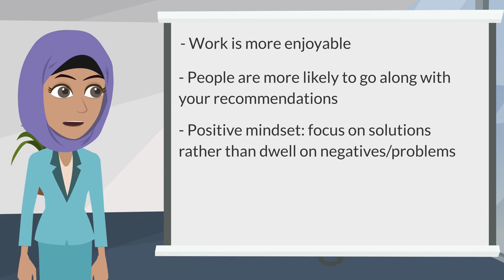Building Working Relationships - FDM Group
FDM Group is dedicated to early career development and helping our consultants kick-start their careers in IT and business. Through our training video series, we offer short introductory videos on topics covered in FDM’s training. Check out this video on building working relationships to learn more about how to effectively communicate with employees across your organisation.